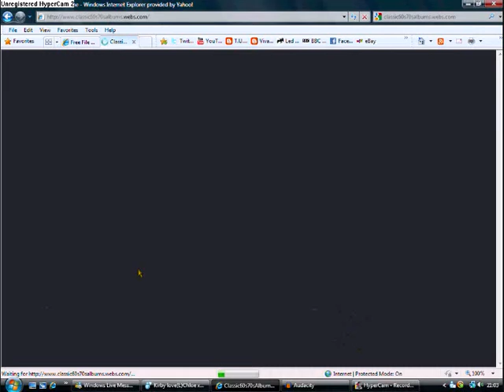How to get to my website!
Here is a quick video of how to get to my website. As i say on the home page of it, i may post videos there that youtube wont let me post. Also, i have just started a blog and a mediafire account where i will upload some vinyl rips i have done. Here is a link to it

Please take a look, thanks ;-)